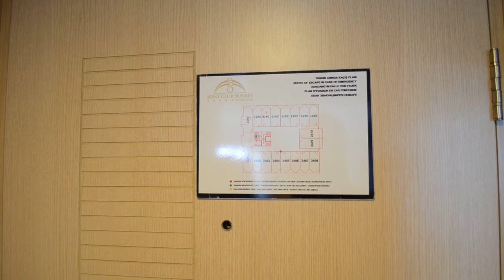Отзыв о номере в отеле Bone club sunset hotel&spa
В отеле Bone club sunset hotel&spa мы отдыхали в 2014 году с двумя детьми. Все переболели вирусом с поносом и рвотой.